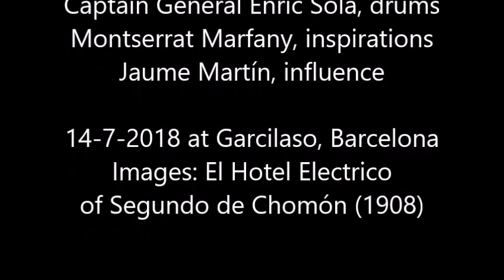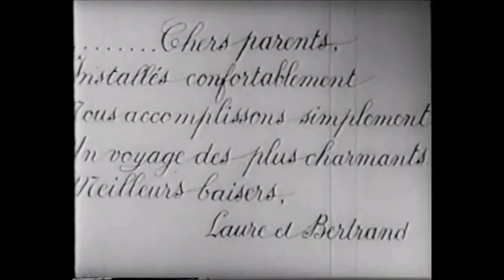Extreme Comfort by Zero de Conducta featuring Marcelo Acosta, 2018.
Extreme Comfort
by Zero de Conducta
featuring Marcelo Acosta.

Marcelo Acosta, bass & synthesized bass
Sir Pere Canals, guitar
offscope Jordi Buscà, guitar, vocals
Dr Antoni Robert, guitar
Captain General Enric Solà, drums
Montserrat Marfany, inspirations
Jaume Martín, influence

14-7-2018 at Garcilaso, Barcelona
Images: El Hotel Electrico
of Segundo de Chomón (1908)

Produced by Captain Solà

Zero de conducta es un grupo de música improvisada, experimental, electro-acústica, electrónica de Barcelona.
Componentes: Jordi Buscà, Pere Canals, Montserrat Marfany, Jaume Martin, Antoni Robert y Enric Solà.
Influencias: Krautrock, psicodelia, Canterbury sound, Indusctial, Ambient, Dadá, Contemporanea, World music
Can, Amon Dül, Gong, Velvet Underground, Soft machine, Miles Davis, OME Acustic